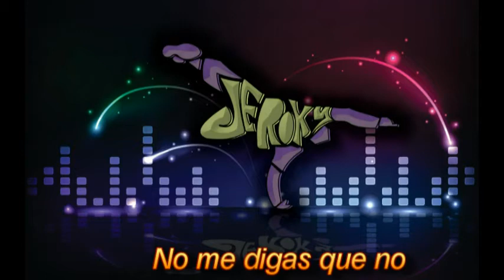FITNESS - NO ME DIGAS QUE NO - BIP - OSCAR DITHER - JEROKY -DS